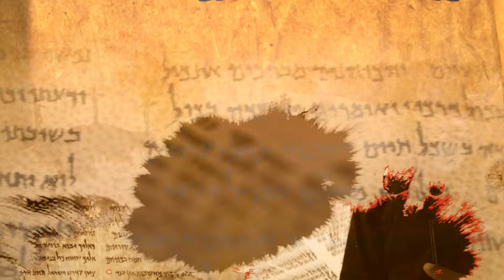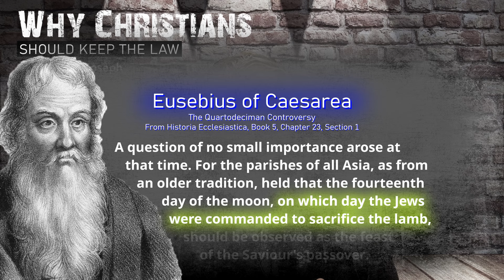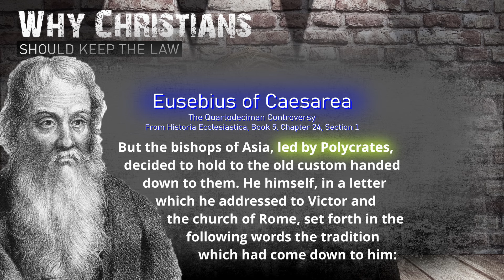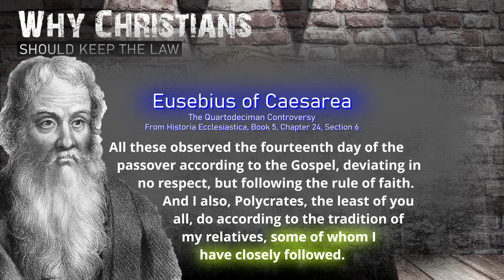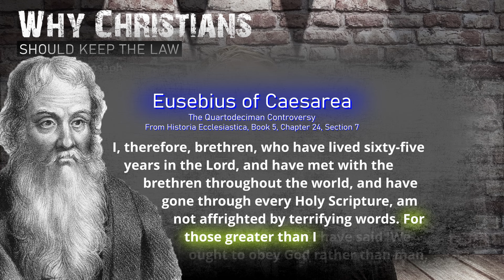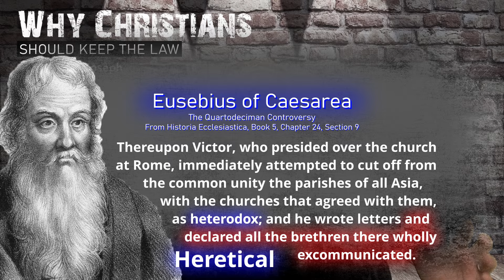Part 80 – The Passover Controversy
This series is like a puzzle - many pieces interlocking to form one big picture: Why Christians Should Keep the Law.

Please enjoy this message from Daniel Joseph titled:
 Why Christians Should Keep the Law (Part 80) – The Passover Controversy

Topics covered include:
- Polycarp vs. Pope Anicetus
- Melito of Sardis vs. Apollinaris of Hierapolis
- Polycrates of Ephesus vs. Pope Victor I
- Eusebius of Caesarea – Commentary on the Passover Controversy
- Standing Against the Spirit of Anitchrist
- A Schism Flashpoint

Bible verses include:
- Revelation 3:1

Additional resources:
- Eusebius of Caesarea – The Quartodeciman Controversy From Historia Ecclesiastica, Book 5, Chapter 23, Section 1– Chapter 24, Section 2, 6-7, 9